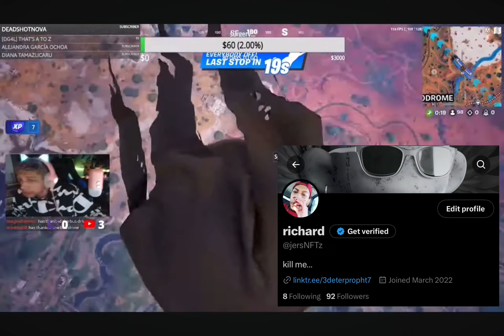FORTNITEMARES FIRST WIN 200‼️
Hey guys, sorry I’ve been uploading as much. I’ve just been going through some things, but I want you guys to know that you guys are all important and God bless all you guys and in chat to all my strong supporters have goats that I’ve been supporting me and the biggest way Possible I LUV U CHAT UR #1 🤘🏾🙌🏾🙏🏾

Please consider becoming a member as well as checking on my other socials, my TikTok and x/twitter are the same ￼as YouTube